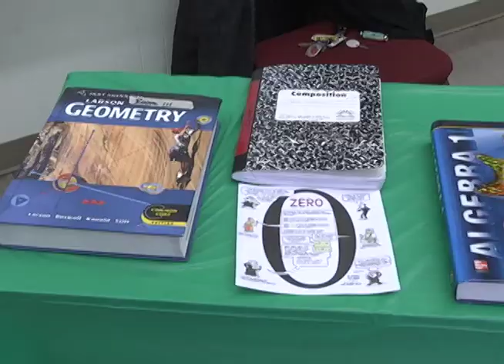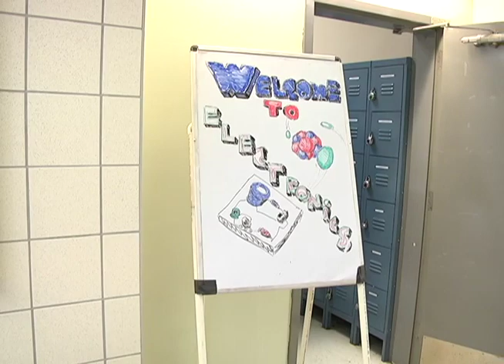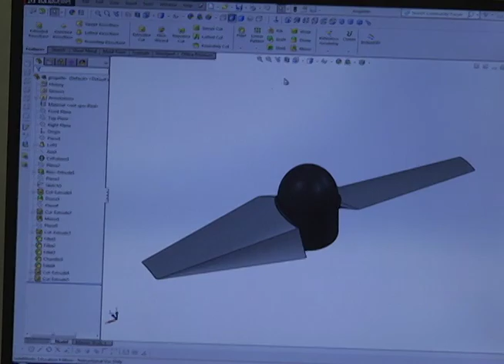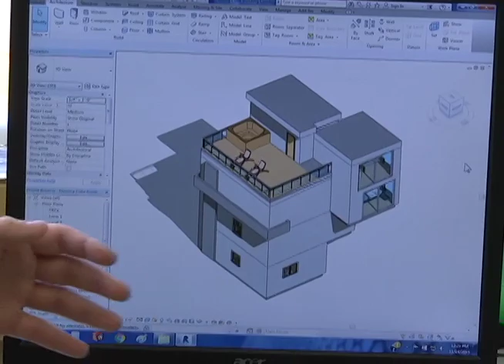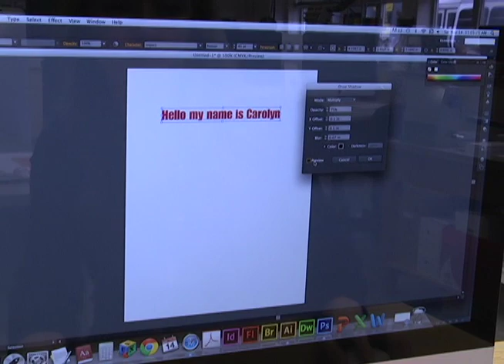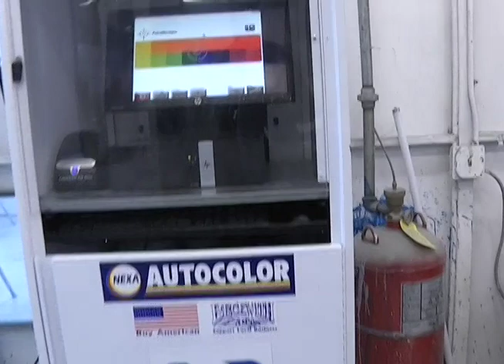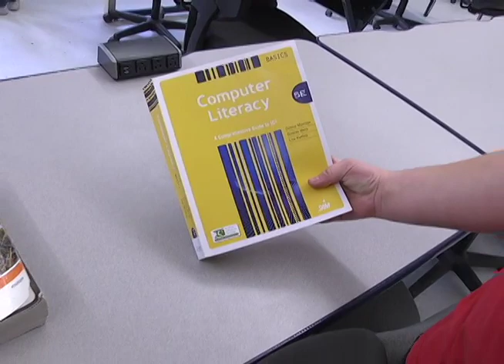South Shore VoTech 2015 Open House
An annual tour through South Shore Vocational Technical High School in Hanover, Massachusetts with Admissions Director Mike Janicki. This tour covers most of the 14 major vocational program areas and includes interviews with teachers, students and alumni.